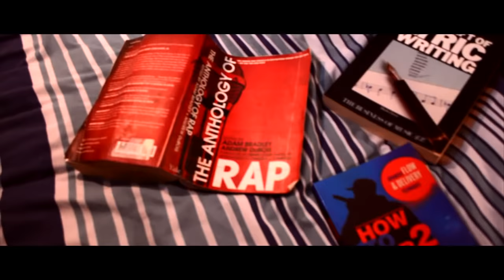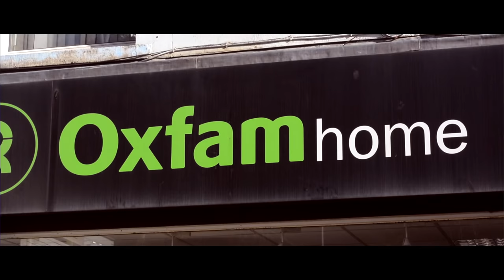Dan Magill- I'm Broke (comedy rap) official music video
the official video for I'm broke by Dan magill, comedy rap

Download the album "Ambivalence" from itunes here

Beat Produced by beats4pros

thanks to carl quinn, charlie gibson, chris eva
and to becky clarke, ronan martin, ciaran mc camphill for all being involved!